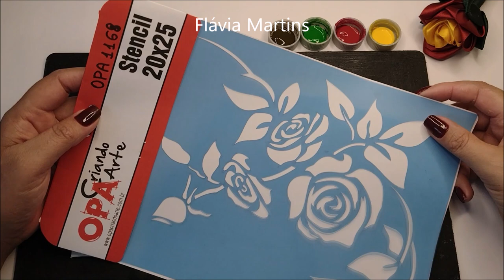IDEIA FÁCIL com produtos da OPA CRIANDO ARTE - Flávia Martins